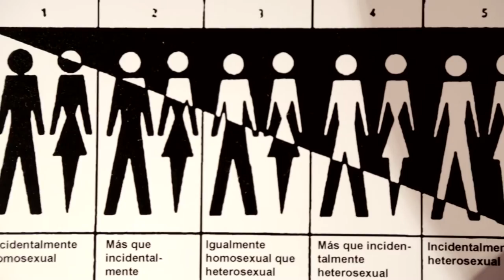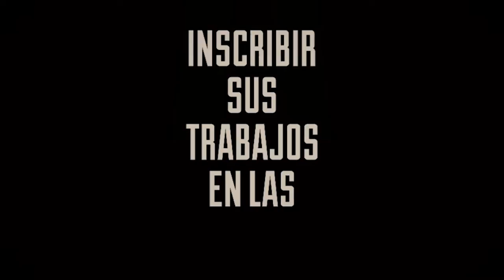Agenda Arca - Time Out / 16 - 31 Mayo